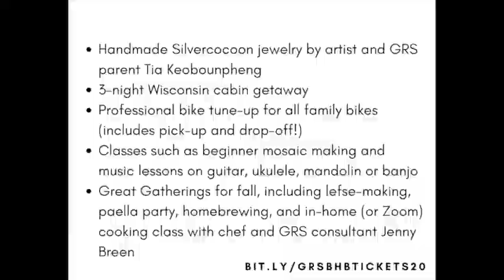Virtual Coffee House 2020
Virtual Coffee House 2020, part of the Blue Heron Bash!